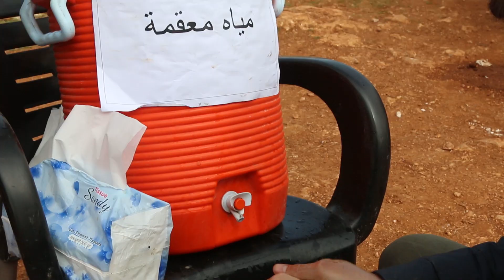COVID-19 Emergency Appeal Syria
The people of Syria face danger after danger, from fleeing airstrikes and violence to repeated displacement in harsh winter and now the threat of the coronavirus pandemic.

With a severely damaged healthcare system and overflowing camps, doctors fear that the spread of COVID19 in the Northwest will be a humanitarian disaster.